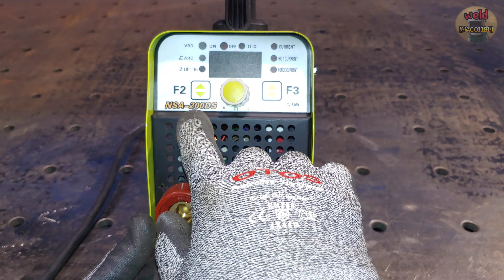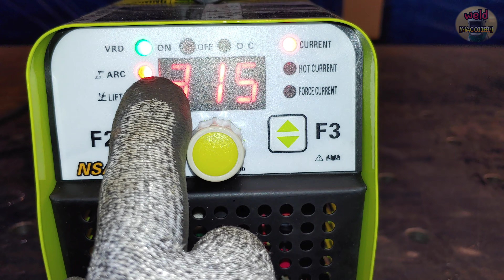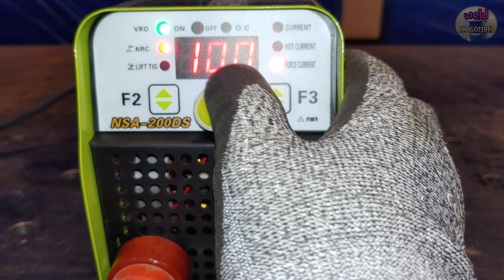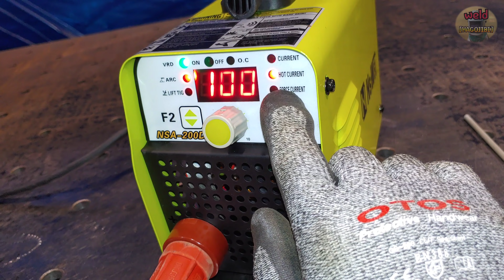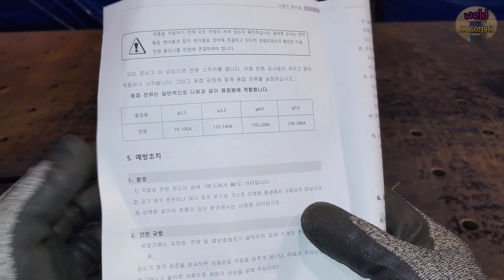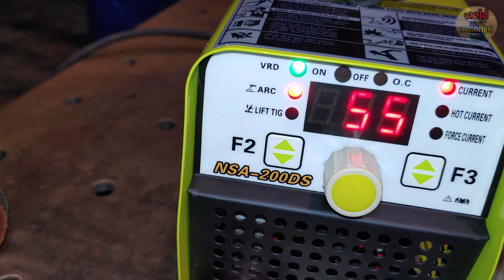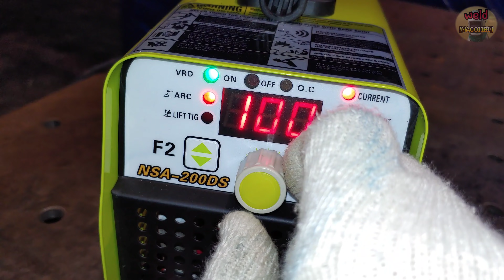Small and cute portable electric welding machine Actual performance? | Stick Welder Review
Hello everyone.
Today's review is about a small portable arc welding machine.
How to use the welding machine and some tests are included in the video.
However, it is said that overseas delivery is not possible at present due to the different voltages used in each country and some delivery problems such as after-sales problems. Please understand the benefits. We will notify you when a solution is available at a later date.

You can get a more accurate answer by contacting the manufacturer for details on the welding machine.